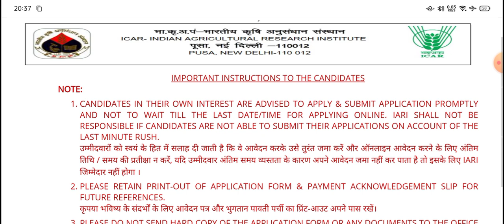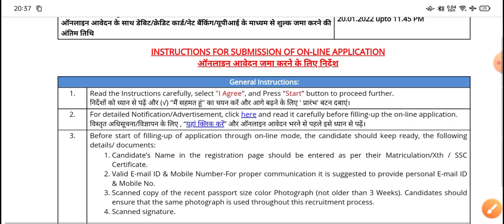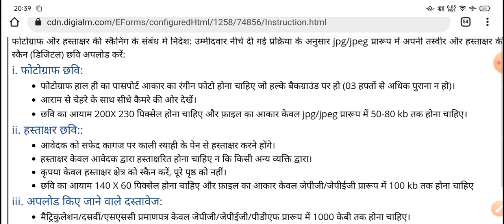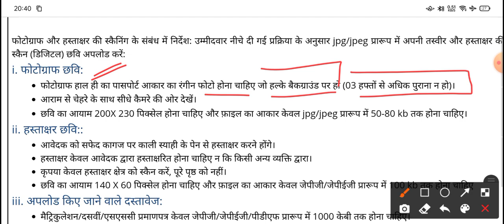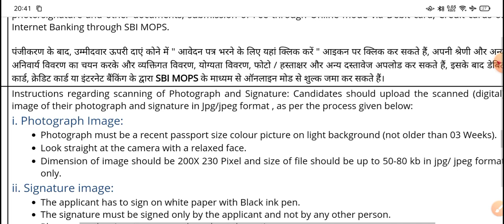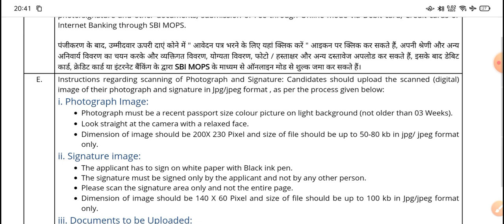ICAR Technician (T1) 2022 Exam Date | ICAR Correction Link ? | ये गलती न करे 🙏